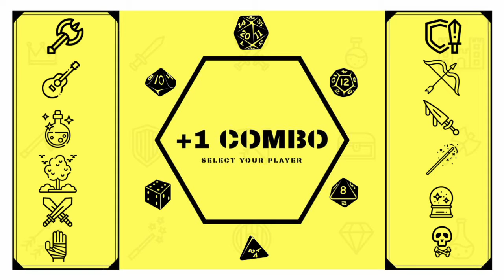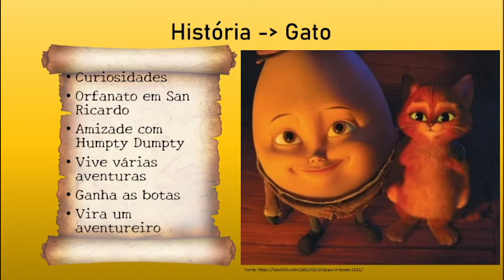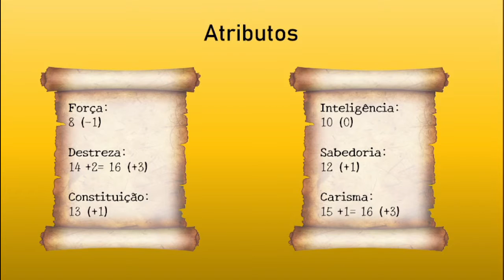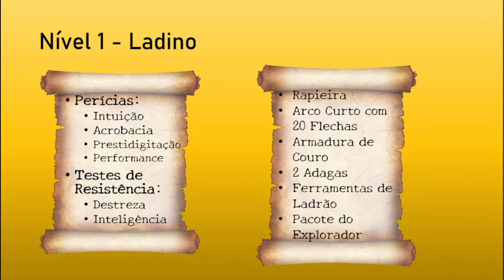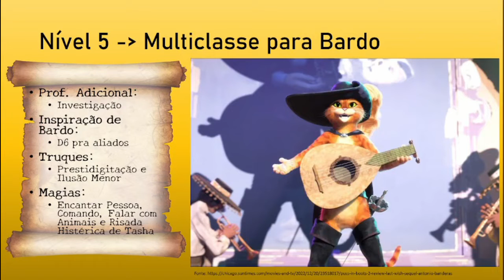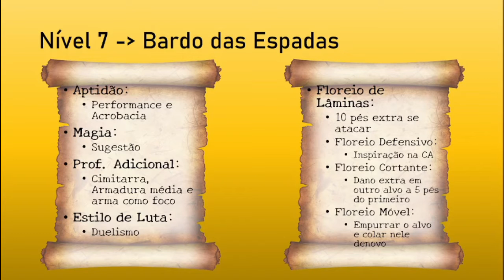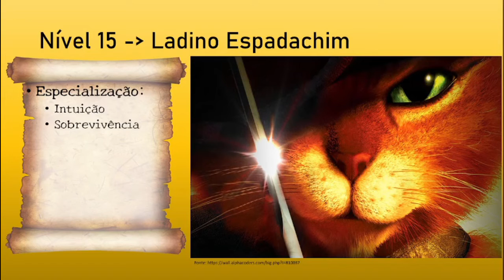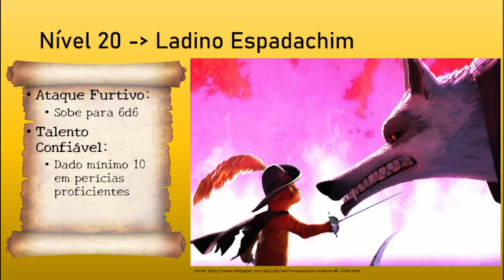Npc Tbm Comba - Gato de Botas para Dungeons and Dragons 5e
Personagem: Gato de Botas
Classe: Ladino Espadachim (Rogue Swashbuckler) 11/ Bardo das Espadas (Bards College of Swords) 9
Raça: Tabaxi
Antecedente: Herói do Povo (Folk Hero)

0:00 Intro
0:33 Curiosidades
1:09 História
2:18 Raça
3:23 Antecedente
4:11 Atributos
4:30 Tier 1 - Níveis 1-5
7:16 Tier 2 - Níveis 6-10
10:03 Tier 3 - Níveis 11-15
11:15 Tier 4 - Níveis 16-20
13:05 Finalização e Recados